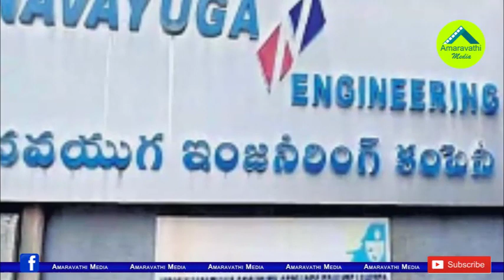దేవినేని ఉమాకు పోలవరం అక్రమాల చిక్కులు..!| Devineni Uma is in Troubles with Polavaram irregularities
YCP Government is preparing to take action against the irregularities in the construction of the Polavaram project. There is a chance that it will make the former minister Devineni Umamaheswara Rao big trouble.